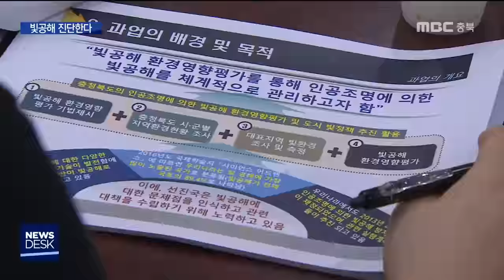빛공해 첫 진단 나서ㅣMBC충북NEWS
[앵커]
 한 밤 중에도 빛 때문에 겪는 불편,
몇 해 전부터 도심 중심으로 늘고 있습니다.

 충청북도도 도시화가 많이 진행된 지역은
그야말로 밤낮이 따로 없을 정도인데요.

 충북의 빛공해는 얼마나 되는 지
이제서야 첫 진단이 시작됐습니다.
 허지희 기자입니다.

[기자]
 도시의 밤은 불야성입니다.

 네온사인 간판으로 가득한 유흥가.

 도심을 벗어난 외곽도 불빛은 가득합니다.

 다리를 형형색색 꾸민 조명은
강을 강하게 내리 비춥니다.

 불이 꺼지지 않는 우리나라는
국제학술지에서 꼽힌 대표적인 빛공해 국가.

 밤하늘의 별을 보기 힘들게 만들고
농작물 생육 악영향을 주는 '빛투과',

 야간 운전 시 판단력에 영향을 미치고,
잠 못 들게 하는 '눈부심', '빛뭉침' 현상은
대표적인 빛공해 부작용입니다.

[의사]
이헌정 교수/고려대병원 정신건강의학과 교수
"(불면증 뿐 아니라) 요즘에는 심장, 심혈관
질환이라든가 내분비계 질환같은 경우도 생체 리듬의 어떤 밀림 또는 깨짐에 의해서 발생할 수 있다고도 얘기를 합니다."

 조명의 밝기를 제한하고
처벌하는 빛공해 방지법이
지난 2013년 제정됐지만,
아직 실태 파악조차 안 된 충북,

 법 제정 5년 만에 도내 11개 시·군의
200곳에서 빛공해를 진단하는 연구 용역이

[김만덕/용역수행 공학박사]
"주거안전, 건강 등 생활환경에 미치는 영향
그리고 농림축산업에 미치는 영향,
천체관측에 미치는 영향, 크게 4가지 항목에
대해서 (조사할 예정)"

 조사 결과를 바탕으로 녹지와 생산녹지,
주거지, 상업지에 따라 조명 밝기를 제한하는
관리계획을 세우고 조례를 만들 예정입니다.

[장황용/충청북도 기후대기과 생활환경팀장]
"도 단위 지방행정부에서 좀 늦어진 편이지만
그래도 할 필요성이 있다고 해서 금년도
환경부와 합동으로 사업을 추진하게 됐습니다."

 서울시의 경우 빛공해 민원은
5년 전 700여 건에서 지난해 4배 가까이
증가했습니다.

 충북의 빛공해는 어떤 수준에 이를 지
그 결과와 대책이 주목됩니다.
MBC뉴스 허지희입니다. 영상취재 허성대